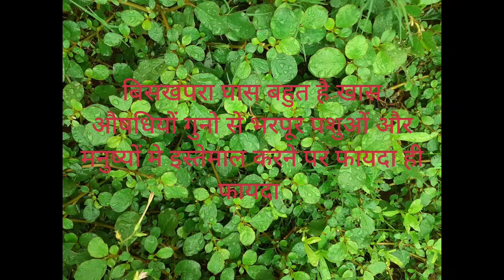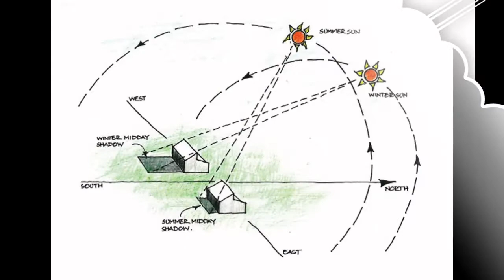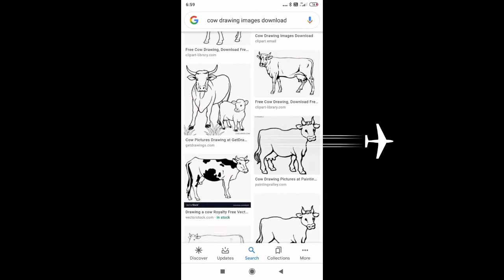Phosphorus पशुओं मे फास्फोरस की कमी से होने वाला रोग ,गाय भैस मे फास्फोरस की कमी से होने वाले बिमारी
फास्फोरस की कमी से होने बाले अनेको से बचाव कैसे करे